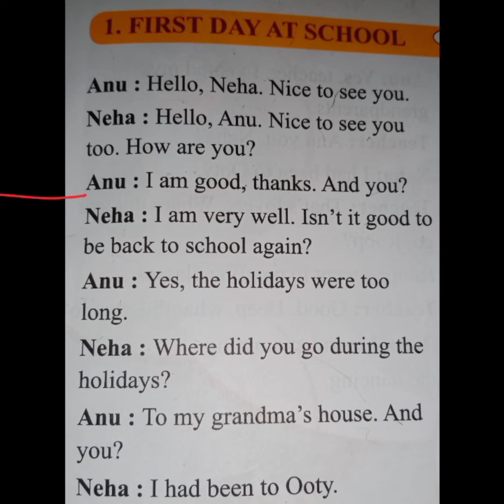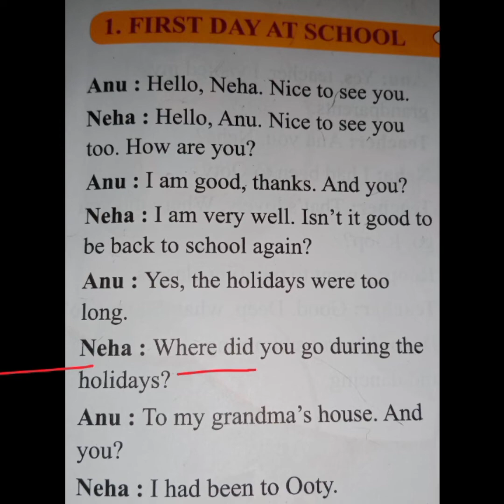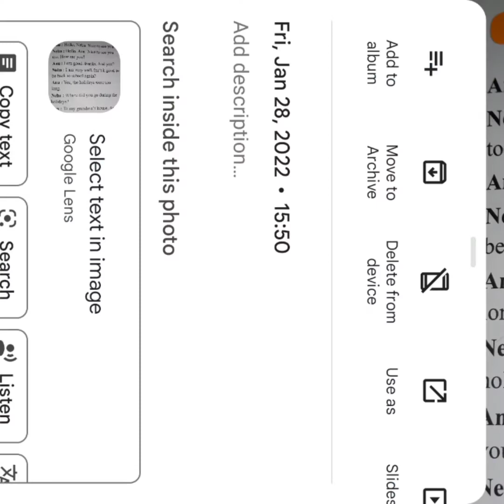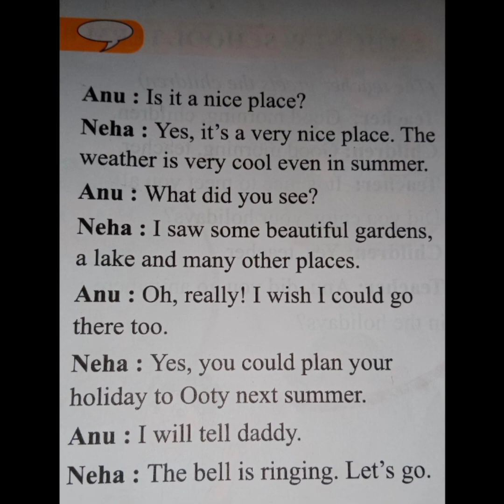First Day At School, Conversation by Raza Sir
Special thanks to the author of this book named Padmini Sameeran who has written such type of special and simple conversation book for children .